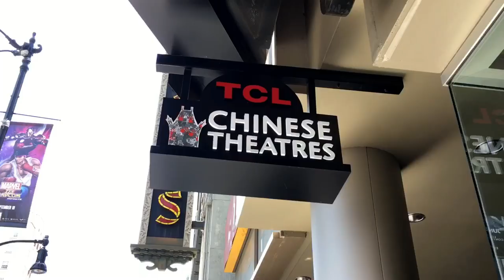LOS ANGELES VACATION | RAYAN 19 MONTH OLD